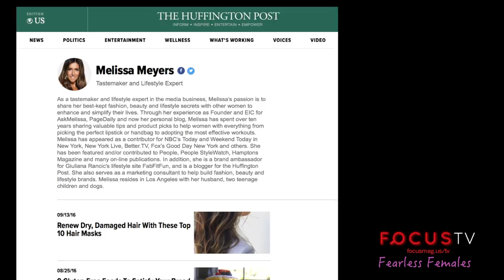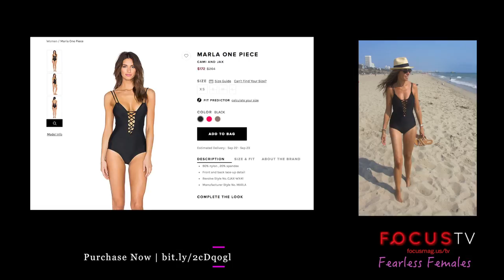Meet a tastemaker and lifestyle expert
This week Janet Gunn chats with professional lifestyle blogger Melissa Meyers. She shares her valuable tips and product picks for women on-the-go. Melissa’s passionate about helping women  and she’s here to teach us how to Glow from the Inside.